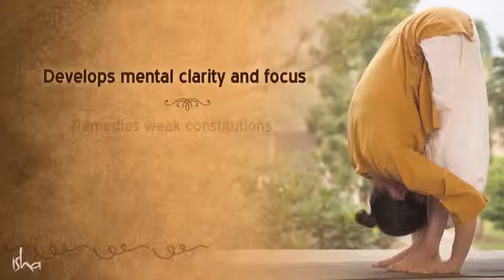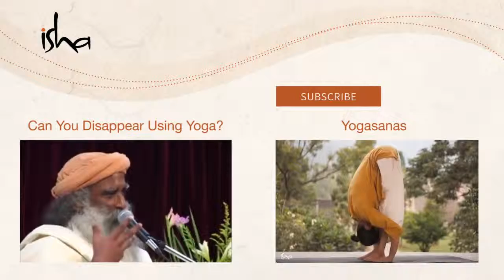What is Surya Kriya Yoga || Sadhguru Wisdom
Surya Kriya is a yoga practice that is a holistic process for health, wellness, and inner wellbeing. It focuses on the energy of the sun and synchronizing your energy with the celestial bodies. This will help you remove friction from within you which will enable you to confront the friction outside of you.

Yogi Mystic and visionary sadhguru is spiritual master with a difference an arresting blend of profundity and pragmatism his life and work serves as a reminder that yoga is a contemporary science vitally relevant to our times.

hhtp:/Isha.sadhguru.org

Free online Guided Yoga and Meditation by Sadhguru

hhtp:/Isha.sadhguru.org/5-min-practices

hhtp:/Isha.sadhguru.org/ishakriya

Sadhguru Wisdom